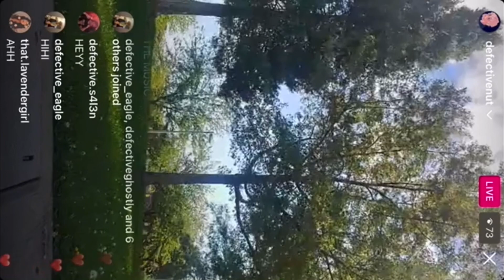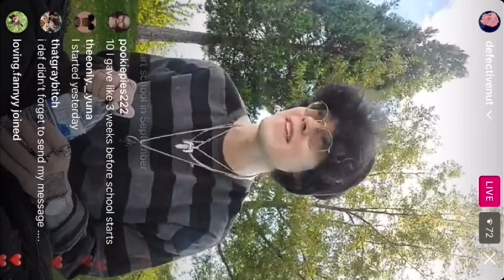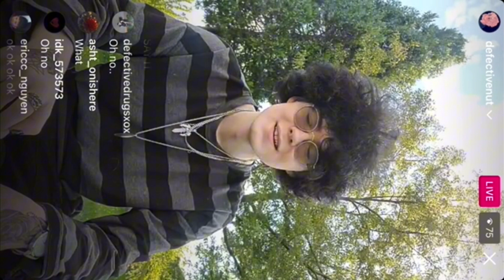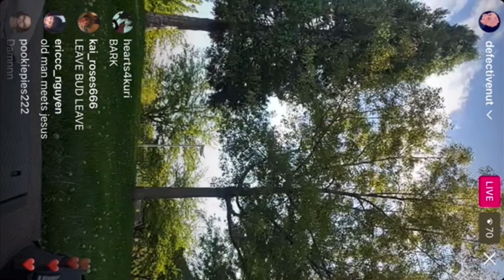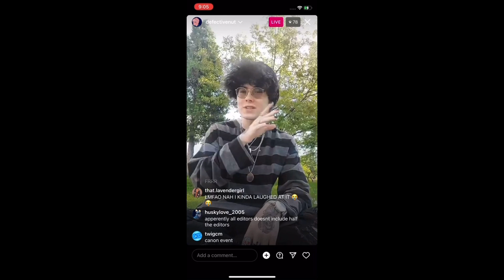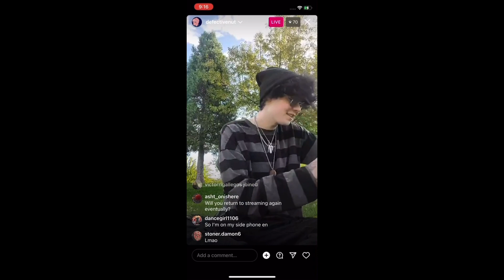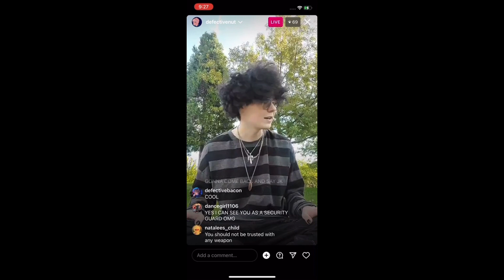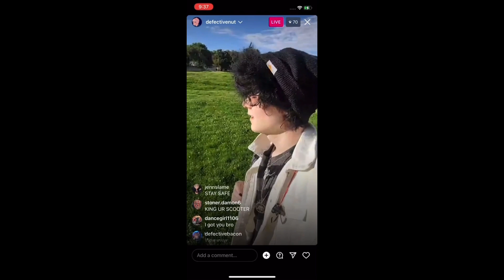The insta stream!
Why bro stand like that 😭